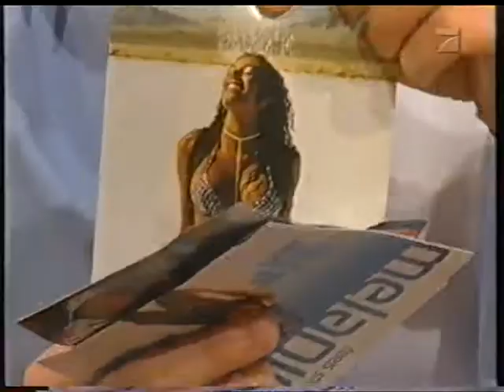Melanie B - TV Total Germany Interview 2000